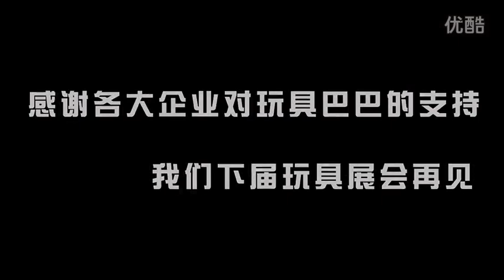Lezhou Toys(?) booth footage (c. 2014)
yes that's an audiojungle watermark To suggest videos to be added to the archive, give feedback, or just hang out, join Chinafake Central